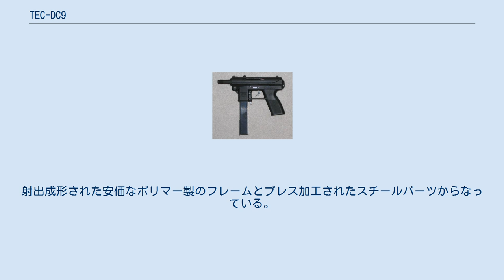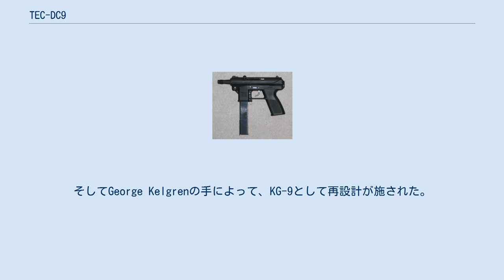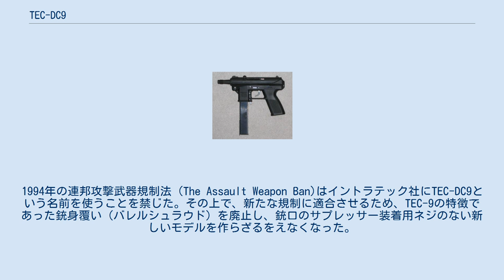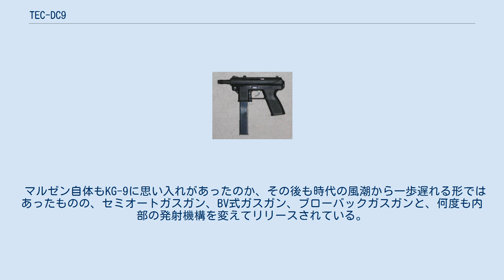TEC-DC9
KG-99 TEC-DC9は、9x19mmパラベラム弾を使用するシンプル・ブローバック方式・オープン・ボルト撃発のセミオート火器である。
一般的には初期のセールス名である"TEC-9"と呼ばれることが多い。
 元来は短機関銃（もしくはマシンピストル）として開発されたものだが、アメリカのアルコール・タバコ・火器及び爆発物取締局（ATF）からは拳銃として分類されている。
 製品としては3種類のタイプがあり、TEC-DC9以外は別の名前で市場に出ていたが、これら三機種全てが一般にTEC-9と呼ばれている。
射出成形された安価なポリマー製のフレームとプレス加工されたスチールパーツからなっている。
弾倉は10、20、32そして50発入りのものが使える。
 かつて、アメリカではTEC-9がわずか200米ドルという金額で売られていた。
 この武器はコロンバイン高校銃乱射事件でエリック・デヴィッド・ハリスとディラン・ベネット・クレボルド・ブラッドレイによって使われた凶器のうちの一つであり、この事件で多数の死傷者を出す一因となった。
 TEC-9は、もともとスウェーデンのストックホルムにあるインターダイナミックAB社でMP-9という安価な軍用短機関銃として設計された。
 この製品はどこの軍ともセールスを取り付けることができず、MP-9は生産されることは無かったが、諦めきれないインターダイナミックは、アメリカで民間向けのセミオート拳銃としてこの銃の代替市場を見出そうとした。
そしてGeorge Kelgrenの手によって、KG-9として再設計が施された。
 元が短機関銃であることから、KG-9はセミオートにもかかわらずオープンボルトで発射するという特徴があり、それのために違法にフルオートに改造することが比較的簡単であった。
そのため、走行中の車から人を無差別に発砲するドライブバイシューティングに多用され、TEC-9は一般からは犯罪とギャングの暴行の代名詞という汚名を着せられることとなった。
 事態を重く見たATFは、1982年にインターダイナミックにフルオートマチックへの改造が困難なクローズドボルトタイプの銃にTEC-9の設計を変更するように命令した。
 インターダイナミックはその後イントラテックと改称し、設計を改めたクローズドボルトタイプの銃は"KG-99"の社内名称がつけられ、最初は"TC-9"として発売され、後に"TEC-DC9"という名称になった。
1994年の連邦攻撃武器規制法（The Assault Weapon Ban)はイントラテック社にTEC-DC9という名前を使うことを禁じた。その上で、新たな規制に適合させるため、TEC-9の特徴であった銃身覆い（バレルシュラウド）を廃止し、銃口のサプレッサー装着用ネジのない新しいモデルを作らざるをえなくなった。
この規制適合モデルは"AB-10"の名称で販売されたが、ユーザーの評価は芳しく無く、また「違法な用途に適した改造が困難なこと」は犯罪者へのセールスポイントを失わせたため、売り上げは激減、数年後、イントラテックは廃業に追い込まれ、AB-10の生産もストップした。
 90年後半以降、ギャングによる暴行が減り続けていることに関連し、ギャングはTEC-9より携行性に優れた小さな武器を求めるようになり、ギャングからの需要は減ってきている。
 近年では市場に出回らなくなり、流通する数が限られているため、初代のKG-9をはじめ各機種がガンコレクターの注目を集めている。
 TEC-9は精度を要求されない短機関銃として設計されたため、照準器が非常に粗末なもので、射撃精度は良くなかったといわれている。
フルメタルジャケット弾が使われない限り、信頼性も低い。
銃口にはネジが切られており、サプレッサー、発射炎サプレッサーもしくは延長バレルの装着が可能であった。
 この銃はフルオートに改造することが非常に困難であるとされているが、それでもギャングの間では高い人気を誇っている。
米国の銃規制支持者はTEC-DC9が"通常の拳銃より少し大きく、精度信頼性ともに乏しい拳銃"であるにもかかわらず、この銃を規制するべきであると強く主張している。
 日本でTEC-9のオリジナルであるKG-9は、黎明期からのサバイバルゲーム愛好家にとって非常に印象深い銃である。
マルゼンがモデルアップしたKG-9のエアコッキングガンは、ポンプアクション化が容易なために速射性が高く、小型で小回りが効くため...